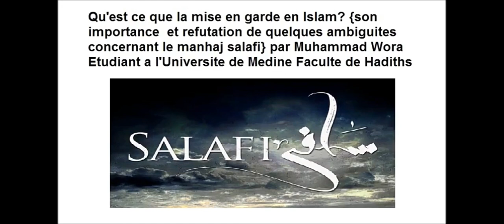Mise en garde = médisance ? - Muhammad Wora حفظه الله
🎤 Par Muhammad Wora حفظه الله - Étudiant à l'université de Médine Faculté de Hadiths

• Venant du cour n⁰2 - La mise en garde, son importance et réfutation de quelques ambiguïtés concernant le manhaj salafi - 41min 19s